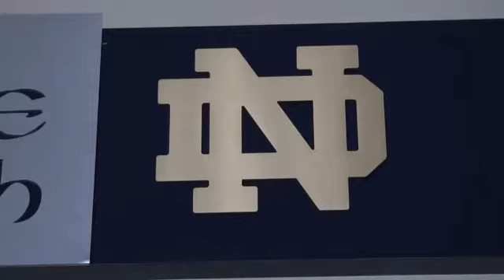Virginia vs Notre Dame Lacrosse Highlights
Virginia is defeated on the road by Notre Dame 18-9.